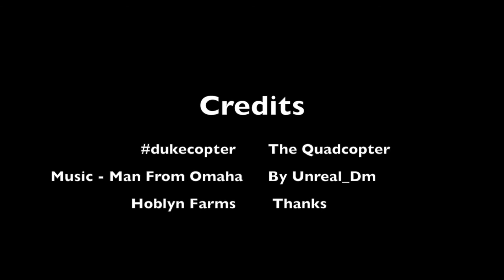Animal Science - Livestock Judging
This video is about Animal Science